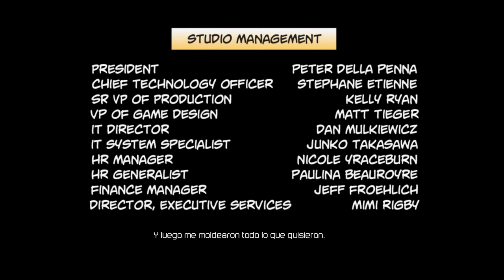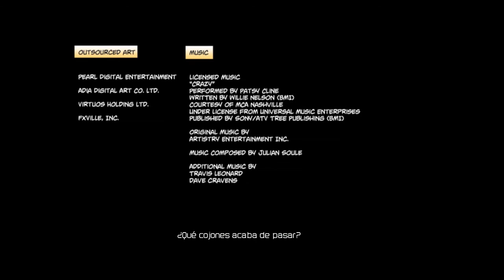Deadpool - que no quede ni un clon vivo -cap.13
Puede que no sea el personaje más popular de la Marvel, pero tiene mucha personalidad, humor y, sobre todo, está loco de remate. Masacre llega al mundo de los videojuegos con su propio título, un hack 'n slash que no se toma en serio a sí mismo, con cantidad de bromas, irreverencia y sangre en una ensalada de golpes especialmente diseñada para sus fieles seguidores

Like y favorito si te gusto el vídeo para poder hacer mas, compartir dará paso a crecer mas.

Like y favorito si te gusto el video para poder hacer mas, compartir nos dara paso a crecer mas.